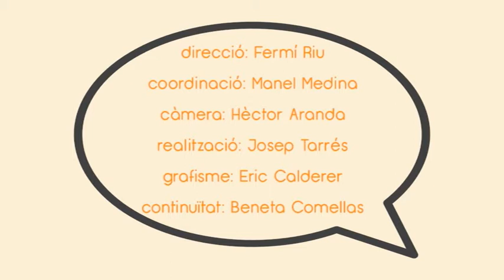LA CONVERSA David Font alcalde de Gironella